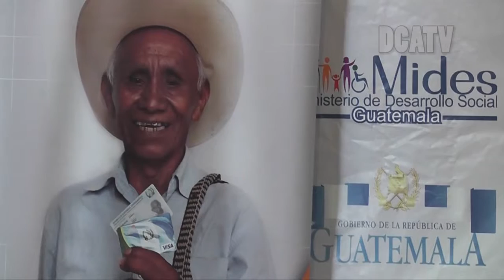MIDES BENEFICIARA A FAMILIAS GUATEMALTECAS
José Guillermo Moreno, titular del Ministerio de Desarrollo (Mides), calificó de exitoso el plan piloto ejecutado en Chuarrancho, Guatemala, en donde los beneficiados iniciaron la adquisición de productos básicos de alimentación por medio de una tarjeta de débito.
El encargado del Mides, agregó que esperan concluir con el censo de beneficiarios en septiembre, priorizando a los grupos más necesitados con el apoyo de las alcaldías, iglesias y organizaciones sociales.